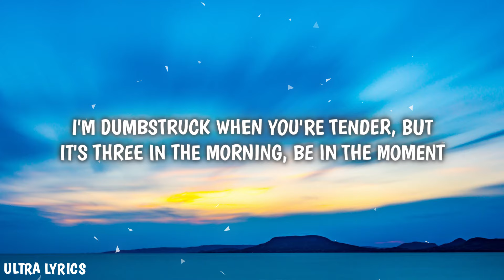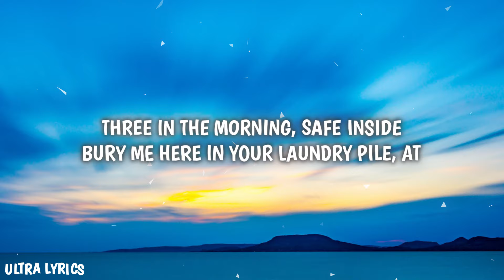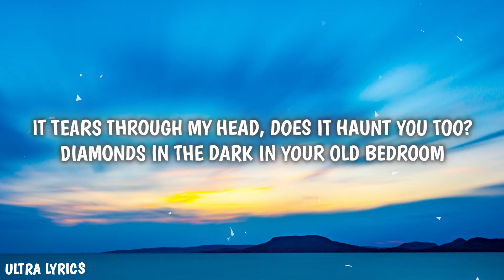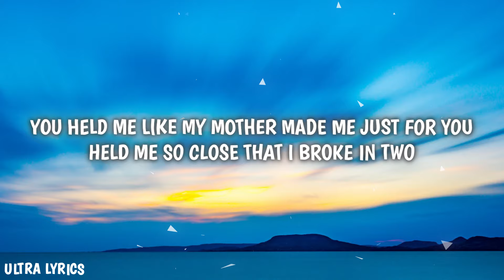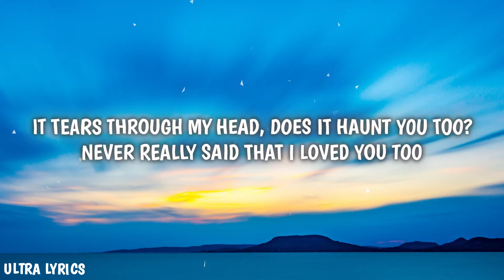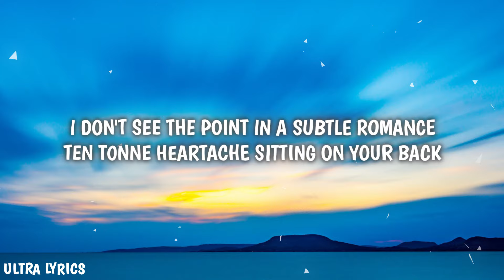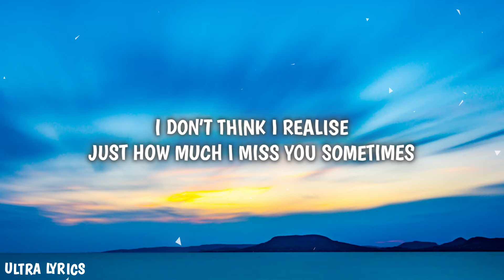Glass Animals - Creatures in Heaven (Lyrics)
Lyrics:
Three in the morning, making love
Laid on the floor of your apartment
Bird's eye view of the two of us
Face in make-up and cheap fake blood
What do you think about when you think about love?
I'm dumbstruck when you're tender, but
It's three in the morning, be in the moment
Here in the moment, free in the moment

It tears through my head, does it haunt you too?
Diamonds in the dark in your old bedroom
You held me like my mother made me just for you
You held me so close that I brokе in two
Nеver really said that I loved you too
Lucky, lucky you 'cause I'm fortune's fool
Such small words but they hit so huge

I don't think I realise
Just how much I miss you sometimes
We were young and so in love
We were just creatures in heaven
For a moment we were just

Three in the morning, safe inside
Bury me here in your laundry pile, at
Three in the morning, be in the moment
Three in the morning, over like that
Go slow-motion, cut it to black
'Cause it's merely a moment, here for a moment
Here is the moment, here for a moment

Held me so close that I broke in two
Never really said that I loved you too

I don't see the point in a subtle romance
Ten tonne heartache sitting on your back
Scared of the crack where the light comes through
I'm only really me when I'm here with you
And it gets into your head like a cosmic zoom
Coat on the door like an old space suit
So long, cowboy, you're so cool
Cash in hand with a memory of you

Creatures in heaven
Back then we were just
Creatures in heaven

⬇ULTRA SOUNDS RECORDS (LABEL) (DEMOS)